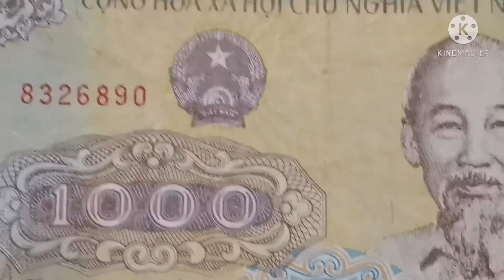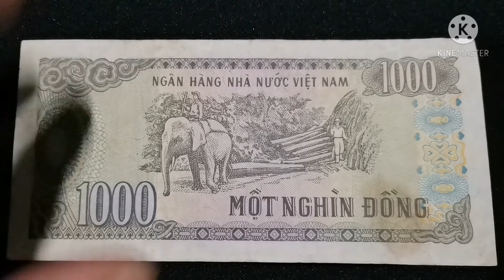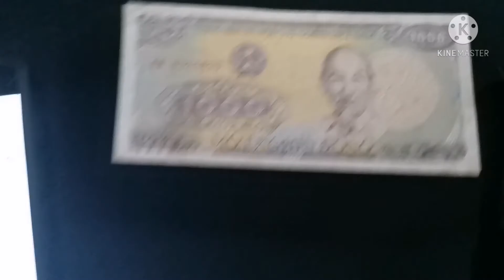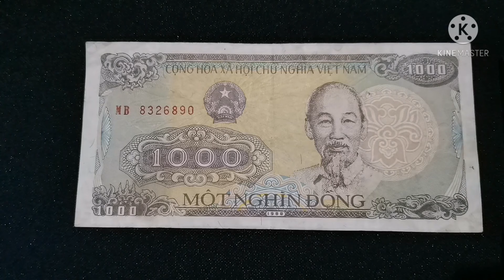1000 DONG BANK NOTE OF VIETNAM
1000 DONG BANK NOTE OF VIETNAM